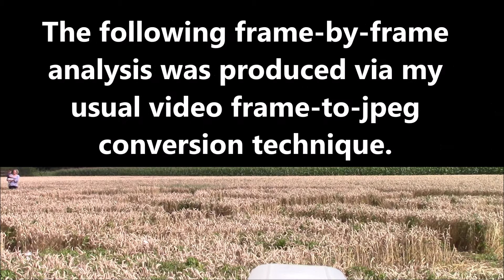Ansty Crop Formation UFO: August 13th 2016 Part 8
Yet another example of super fast, morphing, UFO activity, videoed from within the Ansty crop formation, on August 13th 2016.